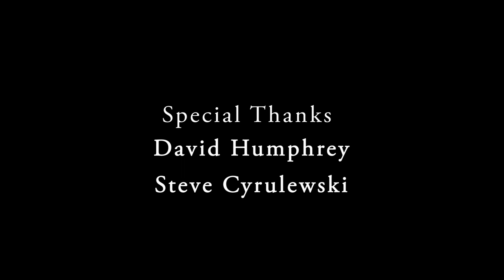Eben Ice Caves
The Eben Ice Caves are located in Michigan's Upper Peninsula, just outside of Munising.

This video, as well as the still images, was shot with a Canon 5D mkII.
Motion was obtained with a Kessler Phillip Bloom Pocket Dolly.